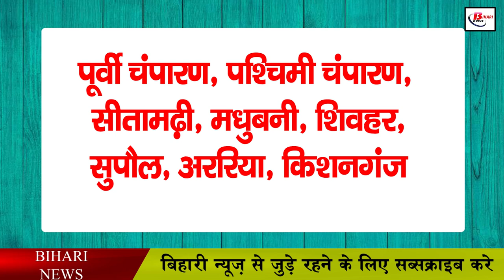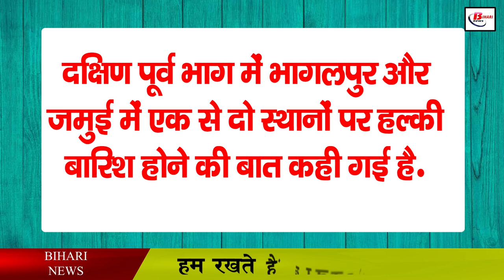प्रदेश के कई जिलों में तेज हवा के साथ बारिश, इन जिलों के लिए अलर्ट जारी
Along with the capital Patna, there is a possibility of water with thunderstorms in many districts of the state. Let us tell you that the same situation remains more or less in many districts of the state. The sky is cloudy in almost parts of the state. In such a situation, it is being said that there is a possibility of rain with strong wind in the next 24 hours of the state. According to the update issued by the Patna Meteorological Department, it has been told that there is a full possibility of rain with strong wind in 6 districts of the state. Along with this, the Meteorological Department has also said that the flow of east and southeast air of the state remains. Along with this, it has also been told that it has been said to run at a speed of 8 to 10 kmph in the state.